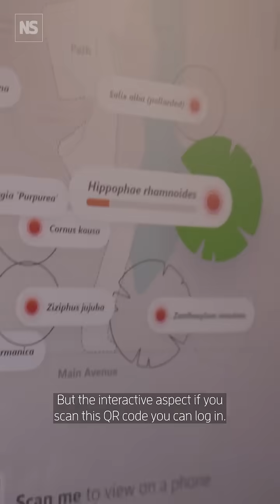AI garden at Chelsea Flower Show brings visitors closer to nature 🌻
The Avanade Intelligent Garden on display at the Chelsea Flower Show uses sensors and a small language AI model to allow visitors to communicate with and understand more about, trees in the garden.  The idea behind the gold-prize winning display is to "invite connection with nature and gather data to ultimately help protect and preserve the ecosystems that are so vital to our survival on this planet," says designer Tom Massey.